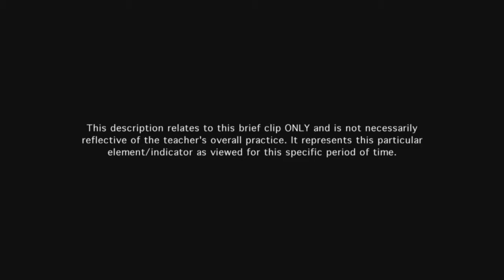Teacher responds to an unexpected event - Example 1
The teacher successfully accommodates students' questions, and uses those questions to guide their exploration of a topic.